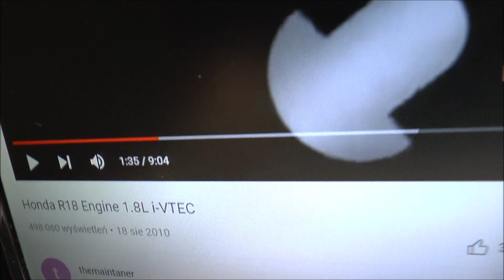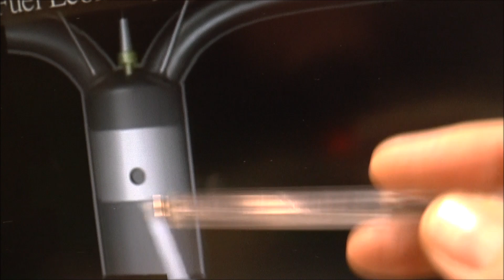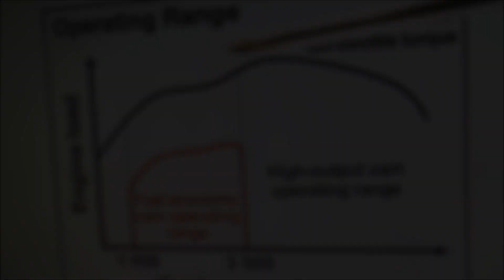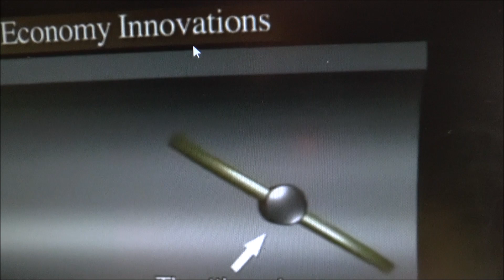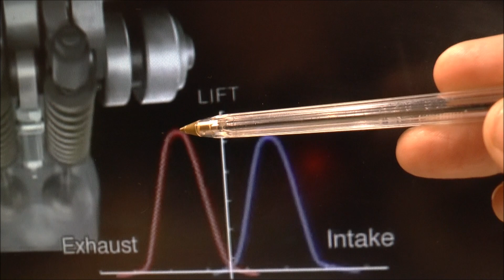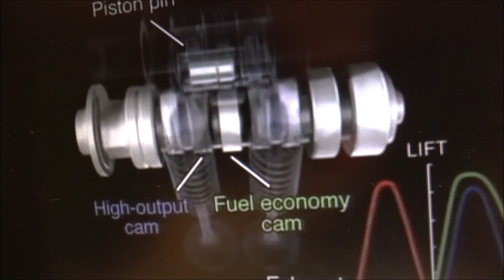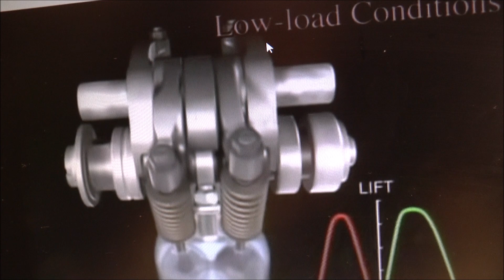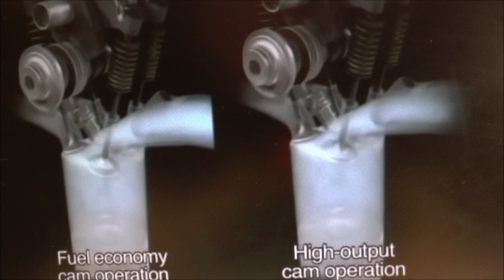VTEC to nie iVTEC | Jaka różnica? Honda R18, R20 | Civic, Accord, CR-V | Korekta